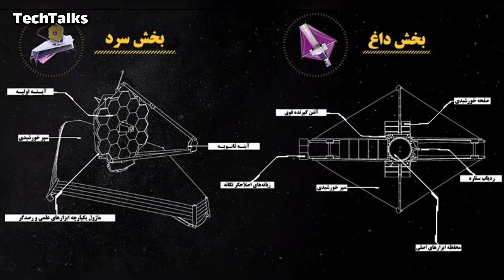دانشمندان ناسا :عکس‌های جیمز وب مارا متحیر کرد اولین تصاویر تلسکوپ "جیمز وب" چه زمانی منتشر می‌شود؟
ممنون که این ویدیو را تماشا کردید اگر محتوای کانال مورد پسند شماست ممنون میشم با دوستانتون به
اشتراک بزارید و با لایک و کامنتاتون از من حمایت کنید که باعث دلگرمی و افزایش کیفیت ویدیوها ست .

اگر دوست داری ویدیوهای بیشتری از کانال ببینی روی لینک زیر کلیک کن

😍✔️ممنون که مثل همیشه حمایت می کنید تا ویدیوهای ما بهتر دیده بشه😍ارادتمند..

هرگونه نظر وانتقاد و پیشنهاد را با جون و دل پذیرا هستم در کامنتها به من کمک کنید تا کیفیت کانالو افزایش بدیم
قربون تک تکتون